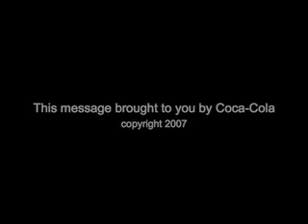Coke Vs. Pepsi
I recieved a Pepsi t-shirt as a Christmas present and was wondering if anyone had recieved a Coca-Cola shirt and wants to swap with me.